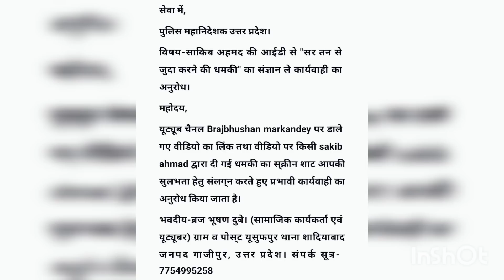सर कलम करने की मिली धमकी; DGP और CM आदित्यनाथ योगी जी से किया जांच और कार्यवाही की मांग।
सर कलम करने की हमें मिली धमकी; उत्तर प्रदेश के DGP और मुख्यमंत्री आदित्यनाथ योगी जी से किया जांच और कार्रवाई की मांग।